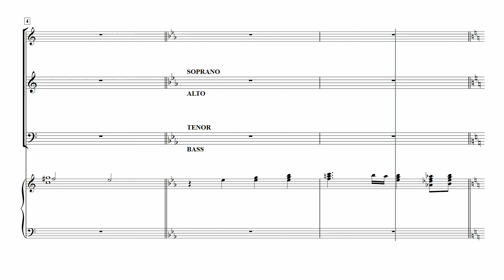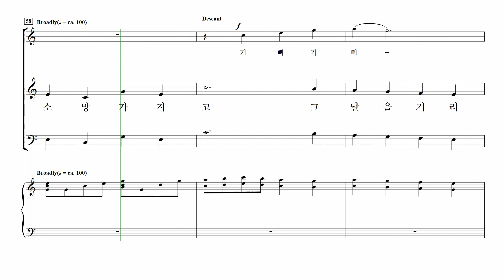[중앙아트] ‘중앙성가 19집’ 02. 만유의 주께 – 소프라노 MIDI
02. 만유의 주께 – Arr. Keith Christopher